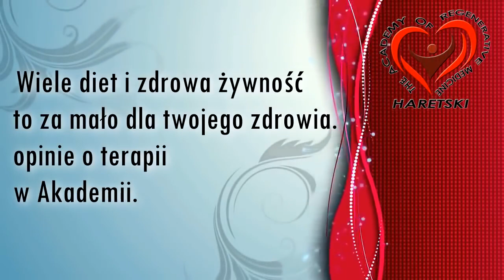Wiele Diet i Zdrowa Żywność to za Mało dla Twojego Zdrowia Opinie o Terapii w Akademii